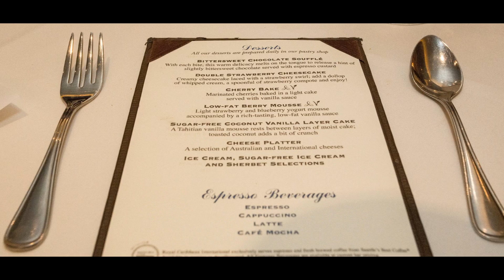Voyager of the Seas Photo Slide Show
We just got off the Voyager of the Seas from Sydney - Melbourne to Hobart.  It was amazing, here are some slide show photos of the ship's interiors and our trip around Melbourne and Hobart.